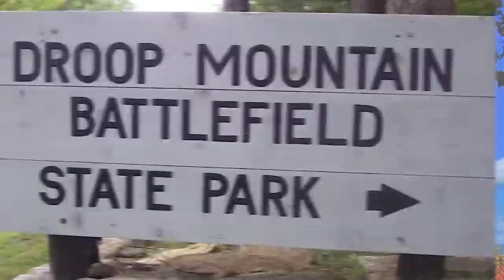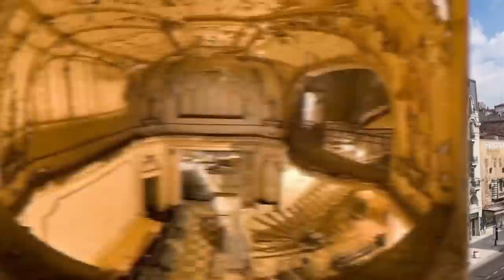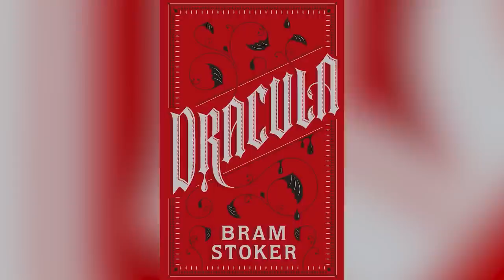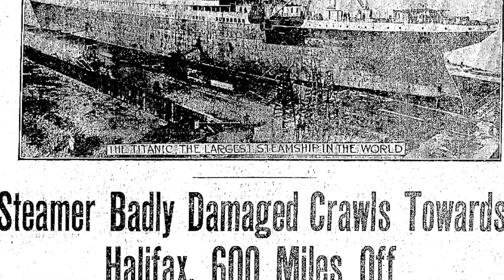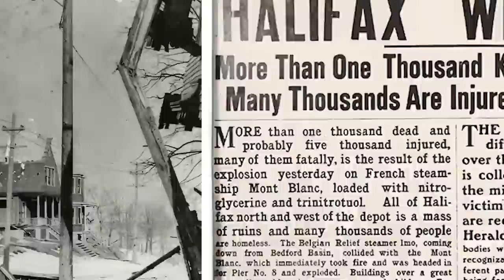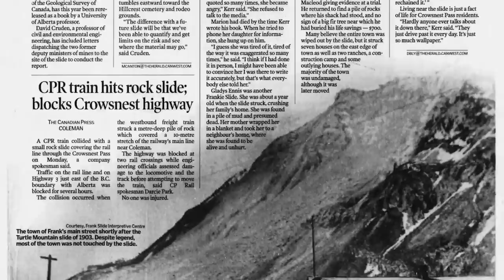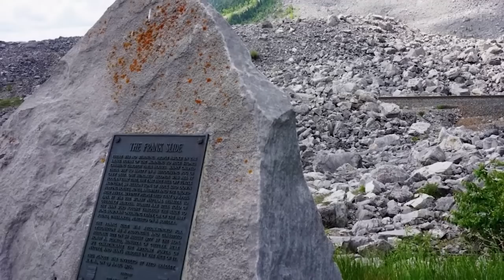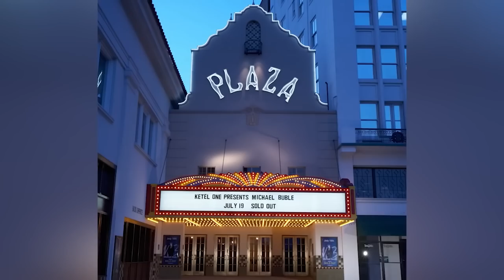Top 5 Terrifying Places Where Demons Reside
In this video, we'll explore the Top 5 Terrifying Places Where Demons Reside. From abandoned buildings to haunted forests, we'll take a look at the most spine-chilling locations where demonic entities are believed to exist. Through eerie footage and spine-tingling stories, we'll delve into the dark history and legends of these places, and the reported encounters with evil spirits that have occurred there. From the infamous Lizzie Borden House to the haunted halls of an abandoned asylum, this video will leave you on the edge of your seat and questioning what lies beyond our world. Are you ready to explore the world's most terrifying demon-infested locations?

Time Codes:
0:00- West Virginia Penitentiary
8:20- Witches Pond
18:05- Kimo Theatre
27:53- Lizzie Borden House
35:59- Mount Ritanj
48:42- Bhangarh Fort
1:00:17- Bragg Road

Video Edited By:
Cody Kowal

Andrew Boyd